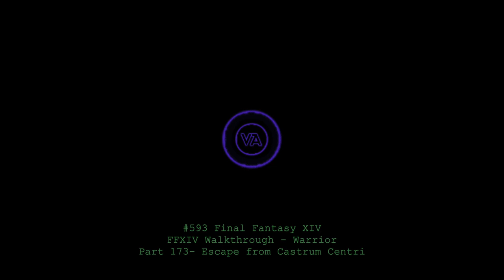Let's play Final Fantasy XIV - MSQ Walkthrough - Part 173 - Escape From Castrum Castri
This is MSQ Part 173 - "Escape From Castrum Castri", from The Realm Reborn.